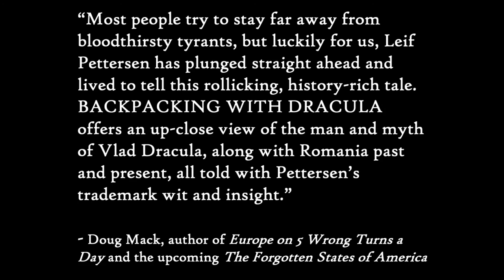Backpacking with Dracula trailer - by Leif Pettersen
A preview of the book Backpacking with Dracula (nonfiction, travel, history, humor), by Leif Pettersen.